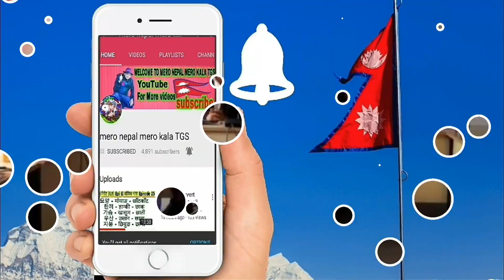OMG भर्खरै ख,तरा दर्घटना भयो सबैले हेर्नु Nepali News Today,aajako khabar,Taja khabar